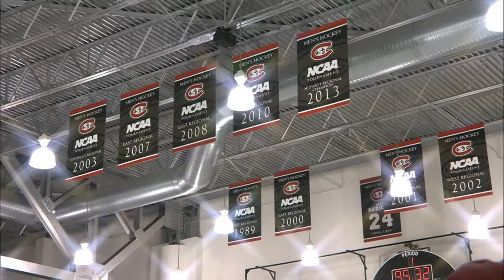"Senior Leaders" Men's Hockey - St. Cloud State University